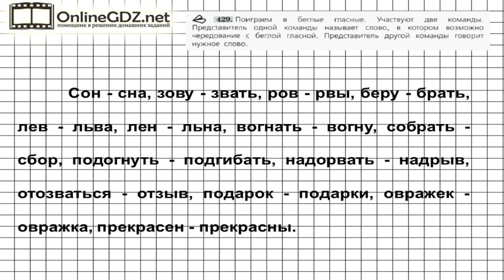Задание № 429 — Русский язык 5 класс (Ладыженская, Тростенцова)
В 429 упражнении требуется принять участие в игре. Представитель одной команды называет слово, в котором возможно чередование гласной, представитель второй команды говорит нужное слово. Вы сможете без труда с этим справиться, если обратитесь к нашему видео с решением!